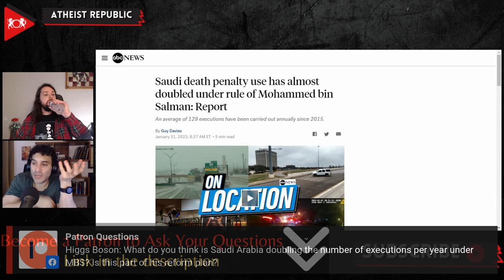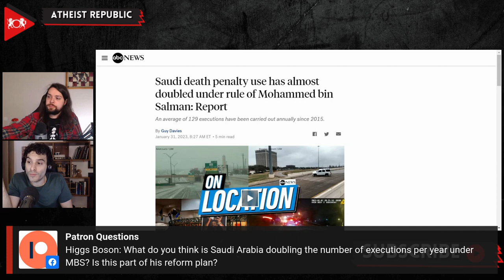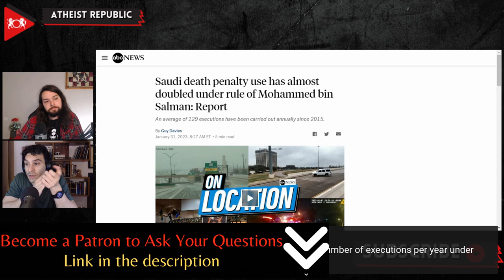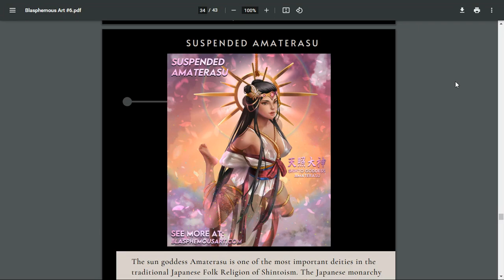MBS's Saudi Arabia: An Increase In Executions & Its Implications